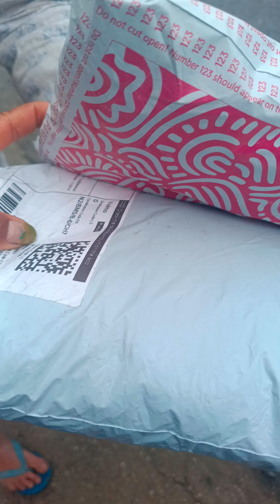kiran ka birthday celebrate nahi kar paye 🥹💖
I hope you love this vlog 🥰💖